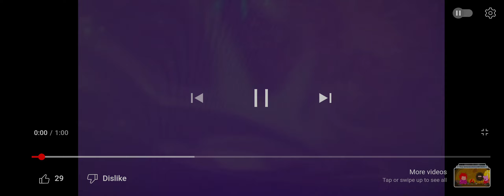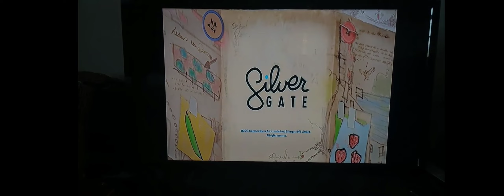Diesel busters beats up Caillou and makes Double D CRY and Scared/mega grounded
Diesel Busters is a troublemaker